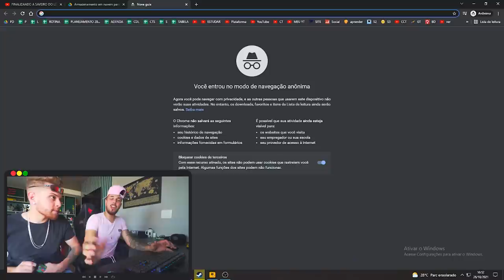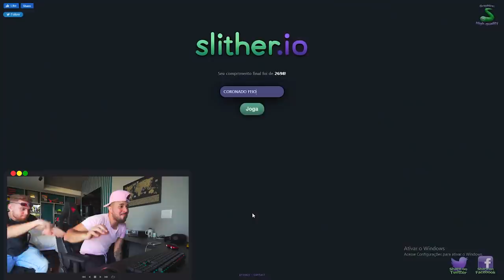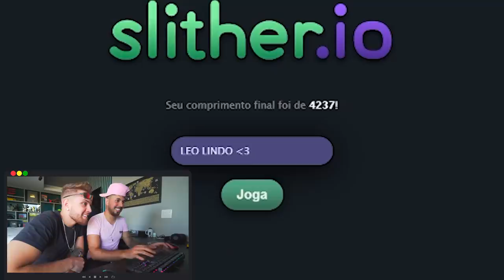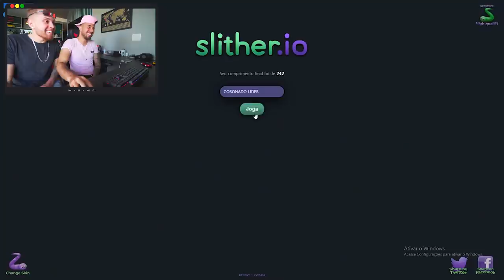INVADI O QUARTO DELE E JOGUEI O JOGO DA COBRINHAA !!!! * o retorno *